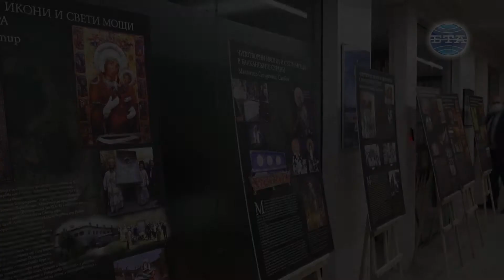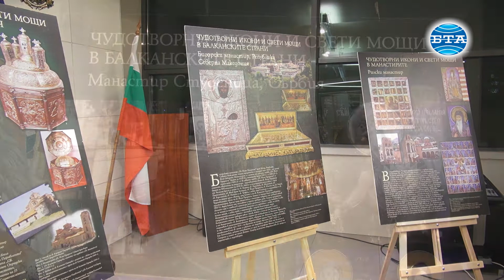Изложба "Чудотворни икони и свети мощи на Балканите" откриха в Българския културен институт в Скопие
Директорът на Държавния културен институт към МВнР Снежана Йовева откри изложбата "Чудотворни икони и свети мощи в манастирите на Балканите" в Културно-информационния център на Република България в Скопие. Специални гости на събитието бяха министърът на външните работи Теодора Генчовска, заместник-министърът на външните работи Велислава Петрова, заместник-министърът на културата Юрий Вълковски, председателят на парламентарната комисия по културата и медиите Тошко Йорданов и посланикът на България в Република Северна Македония Ангел Ангелов.
"Най-важното послание от тази изложба е, че вярата може да ни направи по-силни и уверени да сме заедно и вярвам, че тя ще продължи своя път и в Битоля и на други места, където културата може да бъде истинския мост между нас", каза Снежана Йовева при представянето.
Тя отбеляза още, че проектът на Държавния културен институт към МВнР е реализиран с експертното съдействие на изследователи медиевисти от Центъра за славяно-византийски проучвания "Проф. Иван Дуйчев" към Софийския университет "Св. Климент Охридски".
Изложбата беше представена в присъствието на представители на българската общност в Република Северна Македония.
Експозицията ще остане открита до края на февруари месец, а след това ще гостува в генералното ни консулство в Битоля, съобщи Антония Велева, ръководител на Културно-информационния център на Република България в Скопие.

Текст - Константин Костов, спец. кор. на БТА в Скопие
Оператор - Красимир Михайлов, спец. пратеник на БТА в Скопие